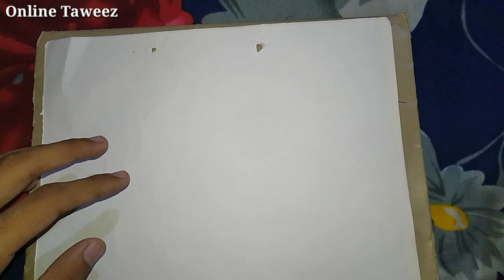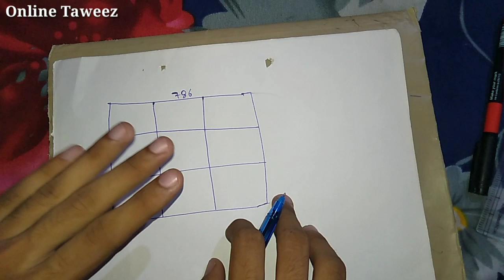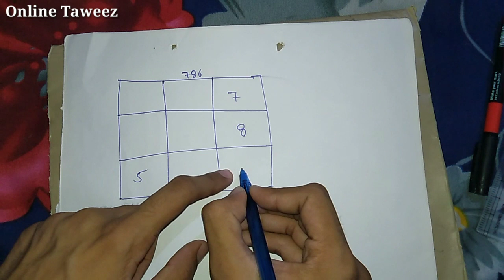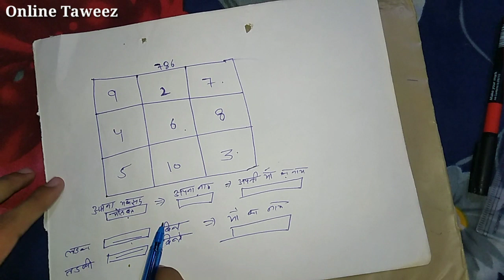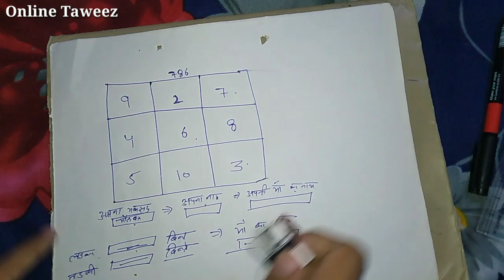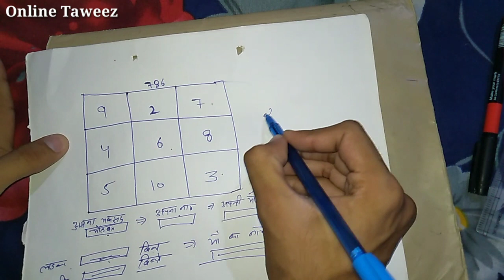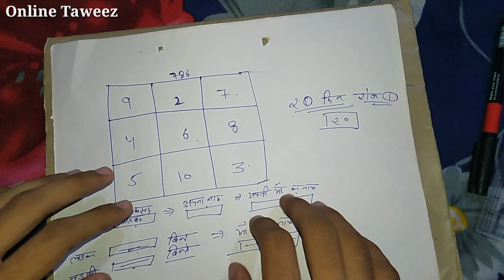Atishi Mohabbat Ka Naksh | Pyaar Aur Mohabbat Hasil Karne Ka Naksh | Naksh E Hub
Atishi Mohabbat Ka Naksh | Pyaar Aur Mohabbat Hasil Karne Ka Naksh | Naksh E Hub | Mohabbati